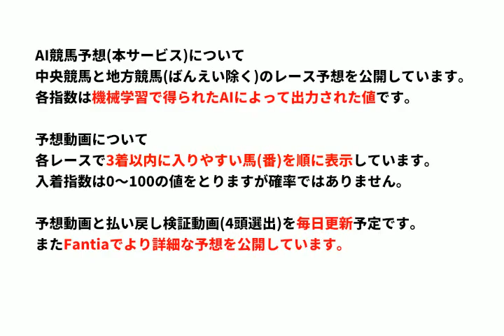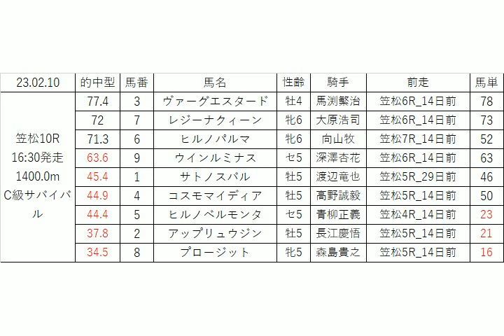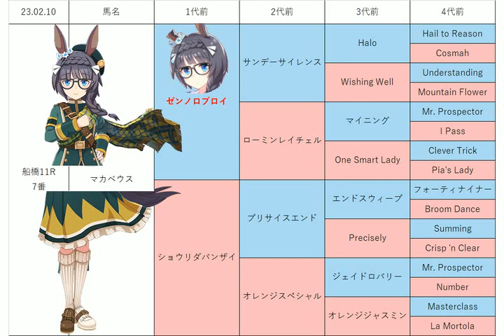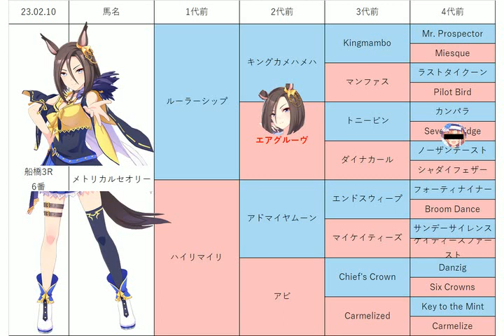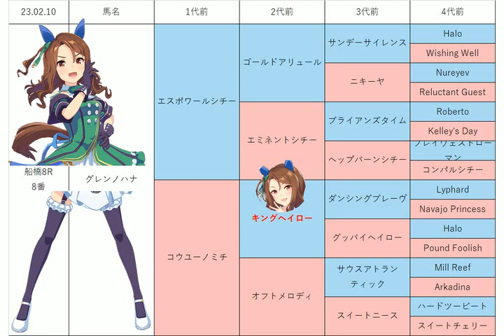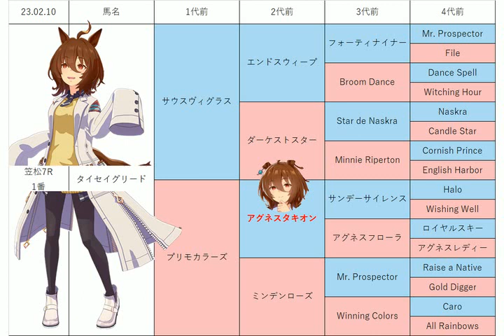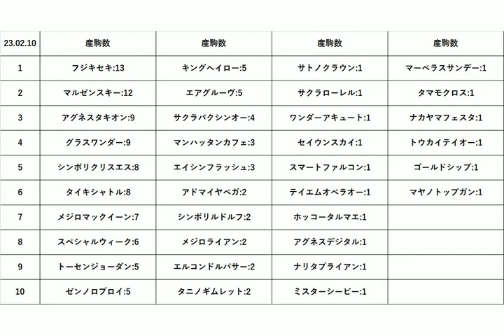【ジンチョウゲ特別】地方競馬予想 2023年2月10日【AI予想】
2月10日の 船橋競馬 笠松競馬 の無料レース予想です。